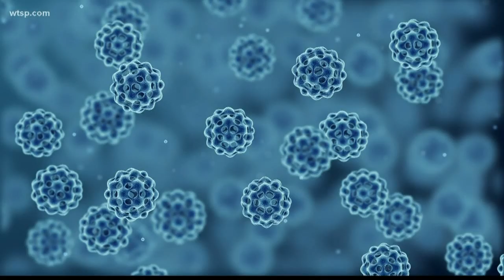How measles is one of the most contagious diseases in the world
Measles is more contagious than Ebola, the flu and even small pox.